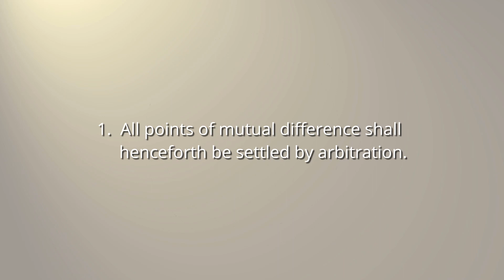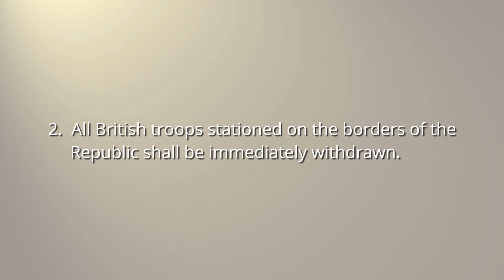The Ultimatum that Started the Anglo Boer War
How did the Anglo Boer Start?

There are many factors that lead to the start of the war, but this Ultimatum by the South African government on 9 October put the spark in the gunpowder.